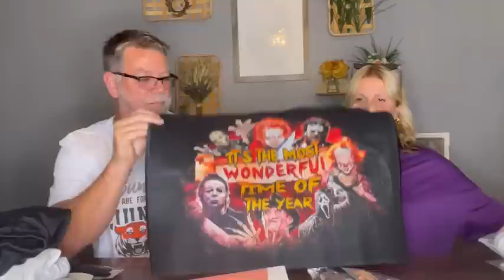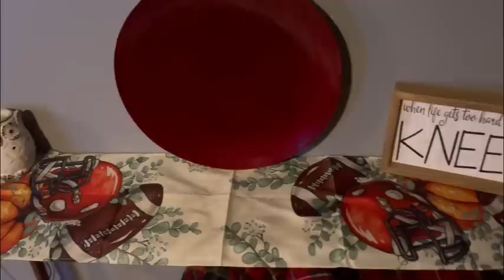You're PROBABLY Going to LOVE These New Items from TEMU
I bet you are going to love these new items as much as we do!

TEMU Price Adjustment Video:
Temu Price Adjustment: Easy As 1-2-3

Do you love TEMU and want to earn while you share with friends?

Collaborate? Hit me up!

eBay Store